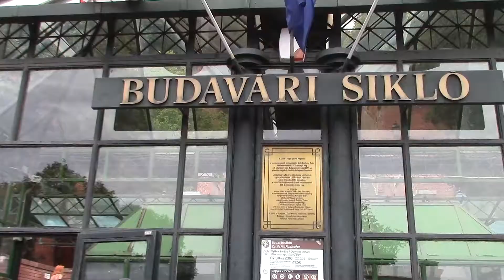Будайский фуникулёр Шикло в Будапеште / Budavári Sikló / The funicular in Budapest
Прокатитесь на Будайском фуникулёре Шикло, ощутив «дух старины». Ведь новые деревянные вагончики сделаны точно такими же, какими и были созданы в 19 веке. Посмотрите, как выглядит фуникулёр Шикло снизу со стороны Цепного моста Сеченьи (Сечени) и сверху - с Будайской крепости. Узнайте историю Будайского фуникулёра и полюбуйтесь красивыми видами Будапешта из окна вагончика фуникулёра и с вершины Будайского холма.
Будайский фуникулер «Шикло» (по-венгерски Budavári Sikló) поднимается на Будайский холм прямо в Буда́йскую крепость (венг. Budai Vár), бывшую резиденции венгерских королей в Будапеште.
Нижняя станция фуникулёра находится на площади Адама Кларка у Цепного моста Сеченьи. Перепад высот между нижней и верхней станцией составляет всего 48 метров. Длина пути фуникулёра - 95 метров. В связи с тем, что подъём небольшой, у фуникулёра имеется всего два вагончика, у которых есть свои имена. Первый называется Геллерт, в честь святого Геллерта - просветителя Венгрии. Второй вагончик - Маргит, названный именем дочери короля Венгрии Белы IV.
Будайский фуникулёр был открыт 2 мая 1870 года. Вагоны приводились в движение паровым двигателем, расположенным на нижней станции, и висели на канате, проходящем через поворотный диск верхней станции.
Это был третий в мире запущенный фуникулёр. Первые были построены в 1854 году почти одновременно в итальянском городе Генуя и в австрийском Земмеринге.
До 1928 года Будайский фуникулёр был единственным видом транспорта, поднимавшим людей на Будайский холм.
Во время Второй мировой войны Будайский фуникулёр был сильно разрушен и реконструирован лишь в 1986 году. Сегодняшние деревянные вагоны являются копиями оригиналов, но двигаются уже по рельсам с помощью электричества.